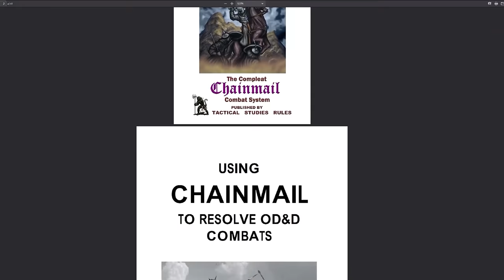Are Turn-Based RPGs Dead?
Turn-Based Combat in JRPGs have been criticized in print media, and now Final Fantasy has completely pivoted from Turn-Based combat, Pokemon and others are toying with action mechanics. Are Turn-Based RPGs a dying breed?

No I don't think so. But things _are_ changing, and not all of them are for the better.